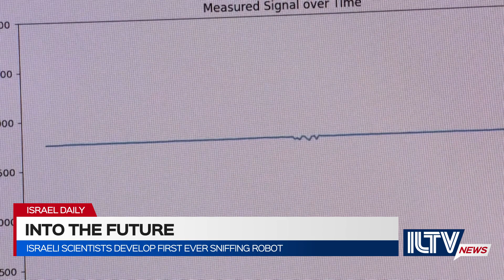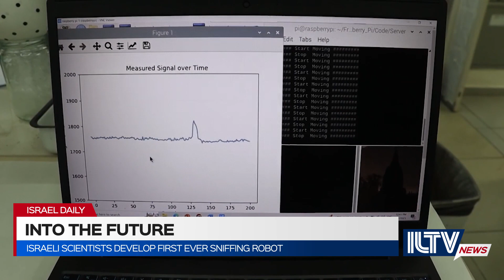Israeli scientists develop first ever sniffing robot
Will robots soon have all human senses? Israeli researchers know the answer